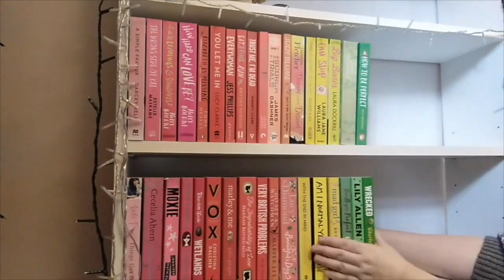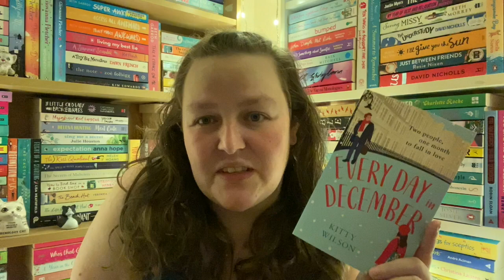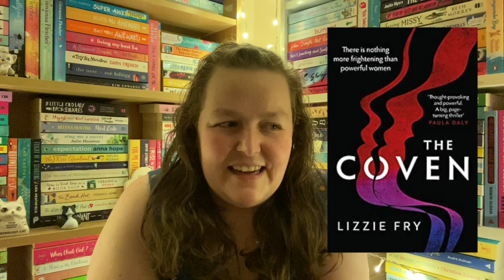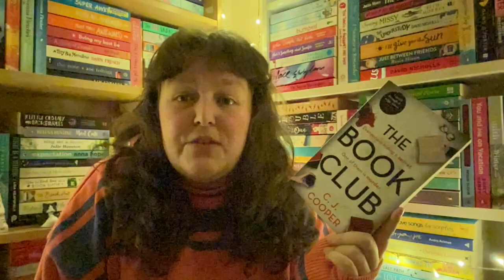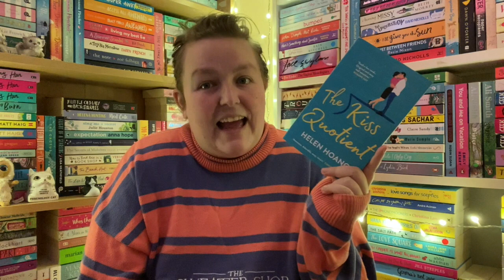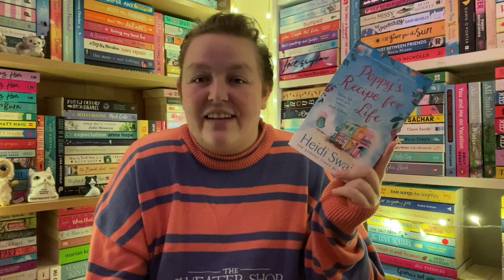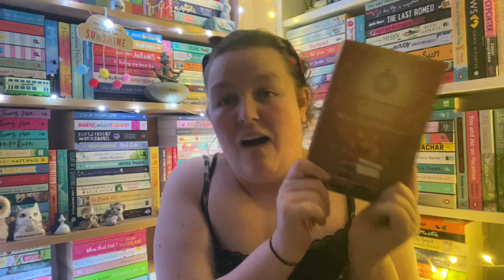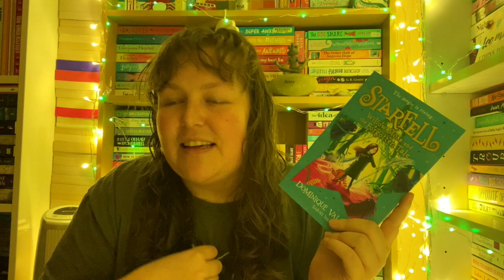October vlog style reading wrap up! 5 Star reads and dissapointing DNFs | Books and Bargains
Welcome to my October reading wrap up!

00:00: Introduction
03:47: Everyday in December by Kitty Wilson
06:14: The killer in the snow by Alex Pine
08:15: The Coven by Lizzie Fry
09:06: Every heart a doorway by Seanan Mcguire
10:03: The Book Club by C.J.Cooper
12:50: The Strangeworlds travel agency by L.D.Lapenski
14:41: The Kiss Quotient by Helena Hoang
17:27: Poppys Recipe for Life by Heidi Swain
20:37: The haunting of Aveline Jones by Phil Hickes
22:02: The Cat who saved books by Sosuke Natsukawa
24:41: The Ex Hex by Erin Stirling
25:58: Starfell 2: Willow moss and the forgotten tale by Dominique Valente

Content Warnings I do not run this database but it is an excellent way to look for either specific content warnings or to research individual books)

A free Audible Trial!
A free kindle unlimited trial

Are you using readers first?

I think you'll love Readers First! Join weekly raffles to win new books, read excerpts, and earn points by writing reviews.